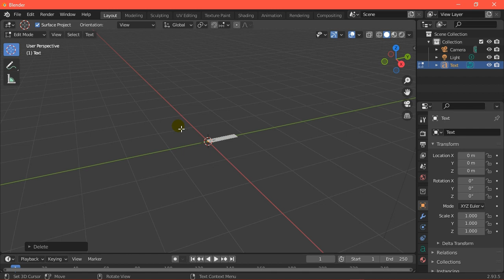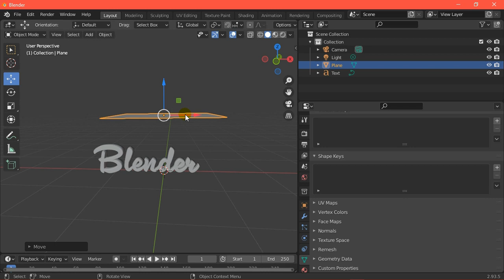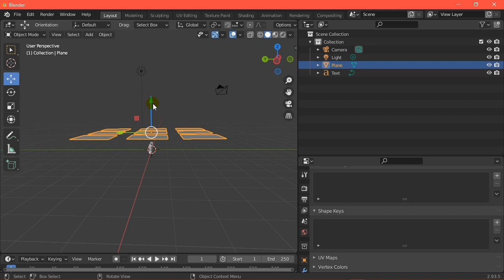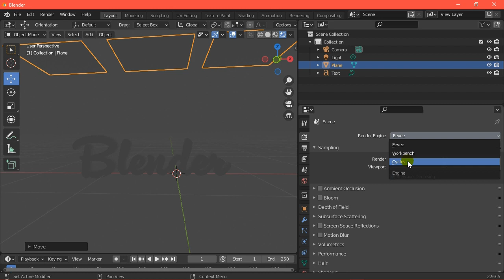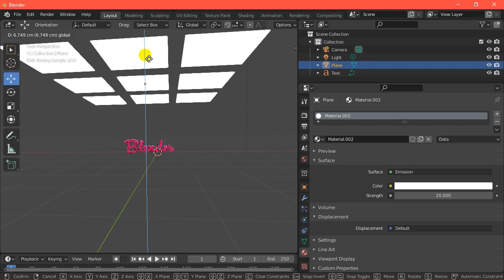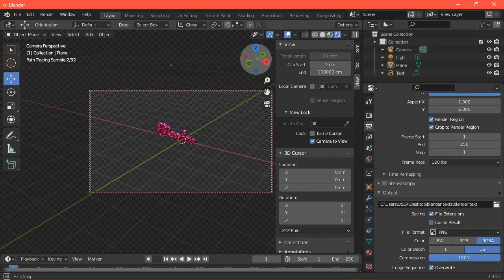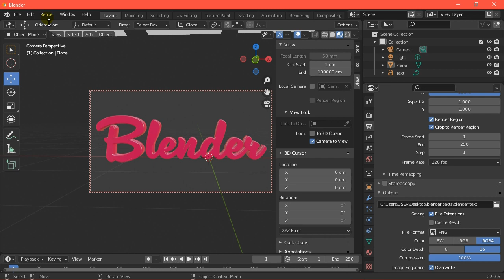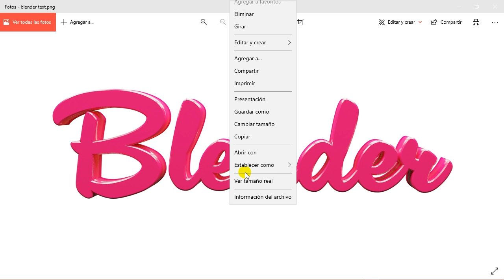Blender 2.93 Tutorial - 3D text with edge gloss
Download Cinema Script font